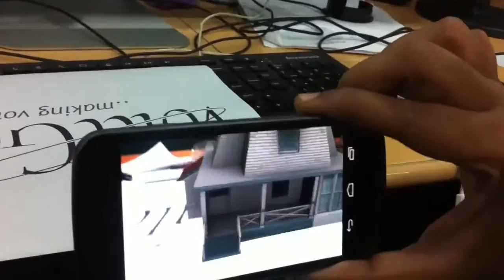UNITY 3D AUGMENTED REALITY - SAMPLE 2